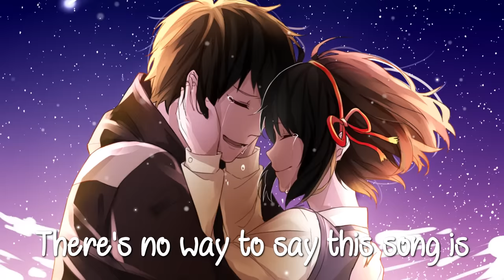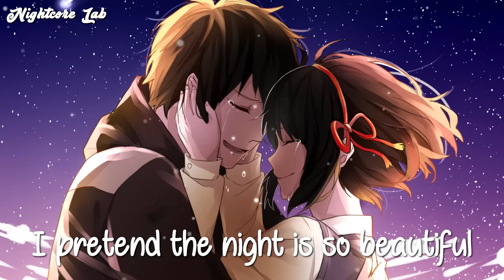Nightcore - La Da Dee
• Song by: Cody Simpson

• Support Cody Simpson

• Lyrics:
There's no way to say this song's about someone else
Every time you're not in my arms I start to lose myself
Someone please pass me my shades
Don't let 'em see me down
You have taken over my days
So tonight I'm going out

Yet I'm feeling like
There is no better place than right by your side
I had a little taste
And I'll only spoil the party anyway
'Cause all the girls are looking fine
But you're the only one on my mind

La da dee
La da dee doo
La da da me
La da da you
La da dee
There's only me
There's only you
La da dee
La da dee
When you were gone I think of you

All these places packed with people but your face is all I see
And the music's way too loud but your voice won't let me be
So many pretty girls around
They're just dressing to impress
But the thought of you alone has got me spun
And I don't know what to say next

La da dee
La da dee
There's only me
There's only you
La da dee
La da dee
[2x]

I pretend the night is so beautiful
Take a photo with the bros
La da dee
La da da doo
They won't see through my disguise
Right here behind my eyes
Replaying in my mind
La de da

La da dee
La da dee
There's only me
There's only you
La da dee
La da dee
[2x]